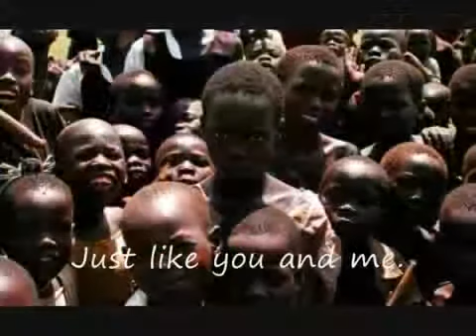Helene Fischer: You´re the one that I want / We go together